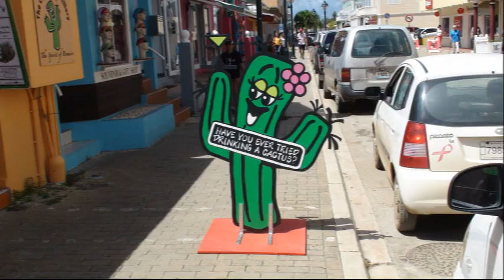Sea of Love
Written by Philip Baptiste (Phil Phillips) and George Khoury
Performed by Brad Imsdahl
Keyboards, Bass, Drums